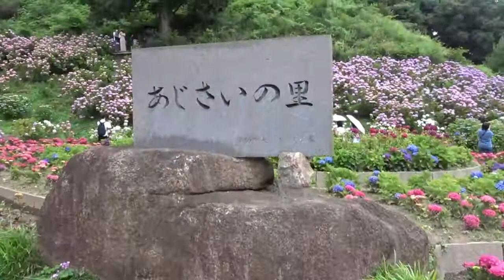Japanese Ajisai in Gamagori, Aichi【国際カップル】あじさいの里にいってきた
Took a day trip to see the beautiful Japanese Hydrangeas (Ajisai) at Katahara Onsen in Gamagori, Aichi, Japan
Hydrangeas typically bloom during rainy season in June and July. Ajisai flowers hold deep meaning in the Japanese culture. With its changing colors depending on the environment and the rain, many believe that the ajisai flowers symbolize inconsistency and immortality. On the other hand, there are others who find the flowers to be a symbol of sadness in terms of how impermanent things can be. However, a cluster of ajisai flowers denotes family bonds, undying friendships, and lasting love.

Enjoy watching our vlog! :)